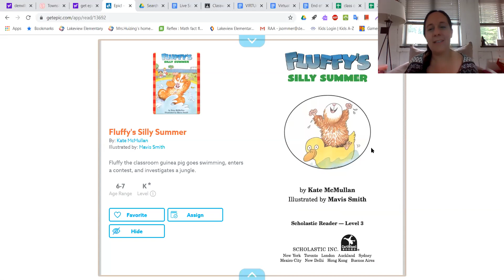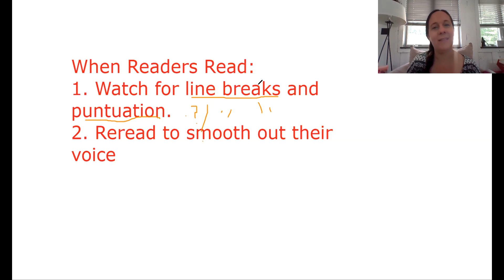Reading Workshop 6/8